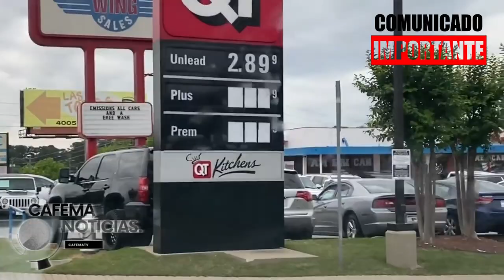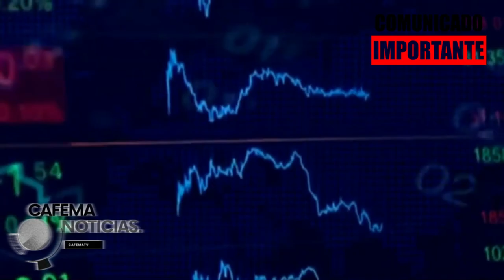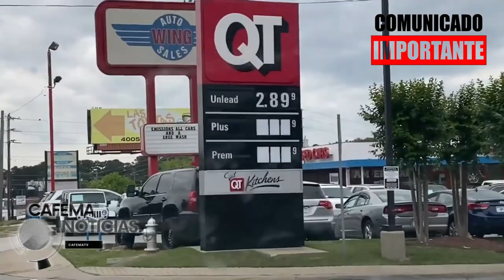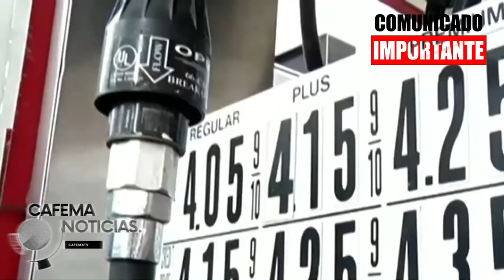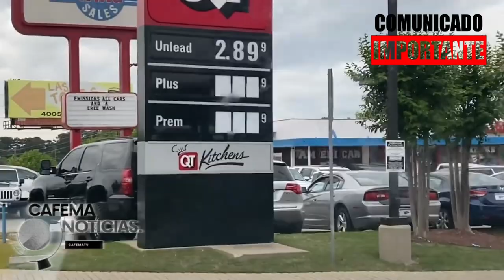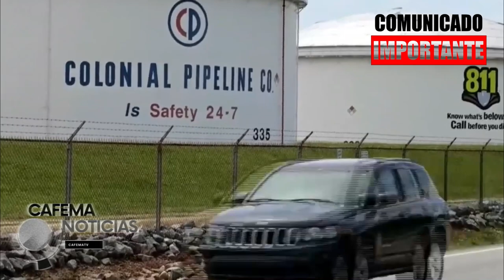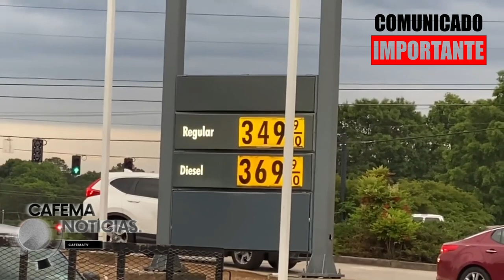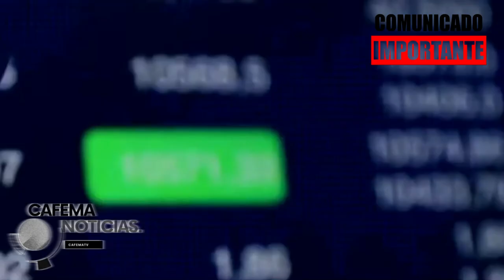LO ULTIMO; MALAS NOTICIAS PARA LOS ESTADOS UNIDOS QUE PASARA (14/05/21)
Se espera que millones de personas que se quedaron en casa durante más de un año salgan a la carretera para las muy necesarias vacaciones posteriores a la pandemia este verano. Buena suerte para encontrar gasolina.No es que haya una escasez inminente de petróleo crudo o gasolina. Más bien, el problema son los conductores de camiones cisterna los que se necesitan para entregar el combustible a las estaciones que escasean.Según National Tank Truck Carriers, el grupo comercial de la industria, entre el 20% y el 25% de los camiones cisterna de la flota están estacionados de cara a este verano debido a la escasez de conductores calificados. En este punto de 2019, solo el 10% de los camiones estaban inactivos por ese motivo.«Hemos estado lidiando con la escasez de conductores durante un tiempo, pero la pandemia tomó ese problema y lo hizo metástasis», dijo Ryan Streblow, vicepresidente ejecutivo de NTTC. «Ciertamente ha crecido exponencialmente».De hecho, los conductores dejaron el negocio hace un año cuando la demanda de gasolina casi se detuvo durante los primeros cierres relacionados con la pandemia. Pronto podrías llegar a pagar US$ 3 por galón de gasolina en EE.UU.

SIGUENOS TODOS LOS DIAS - DEJANOS UN LIKE 👍👉@cafematvnoticias